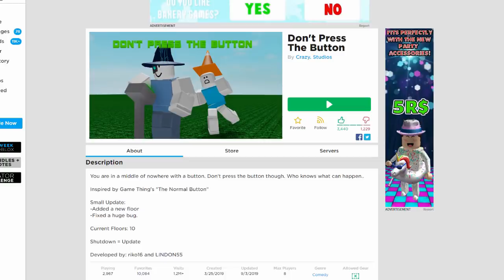เมื่อกดปุ่มนี้..ครูบาวดี้จะออกมา!ปุ่มบ้าอะไรเนี่ย | Roblox Button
เมื่อพี่นิวได้พบกับปุ่ม ปุ่มหนึ่งและได้กดมันแต่ปรากฎว่าปุ่มนี้มีอะไรลึกลับซ่อนอยู่มากมาย! อยากรู้ว่าปุ่มนี้มันคืออะไรไปรับชมกันเลยค่ะ